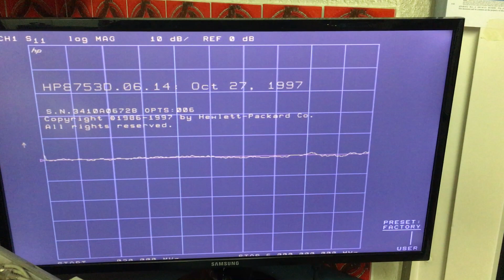GBS-8200 picture washes out ... (FIX IN THE DESCRIPTION)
GBS-8200 v4 / 2018 attached to CGA of a HP8753D via RGBS port of the GBS-8200.

The problem is that the picture washes out after a minute or so.

Cooling the main chip of the GBS-8200 with isopropanol (evaporation cooling) makes the picture go withe in seconds... So maybe an VAref stability problem...

UPDATE: Fix is was to go under menu - geometry and set st clamp to 03 and sp clamp to 04